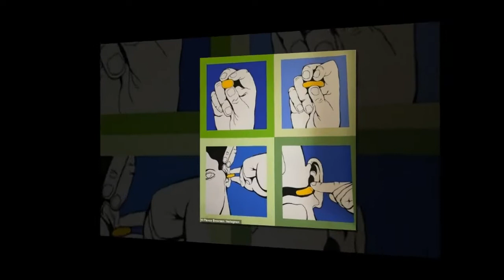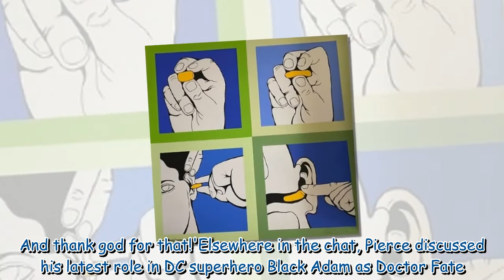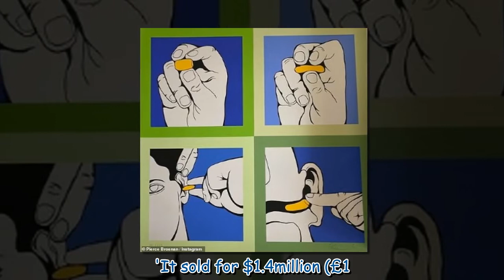Pierce Brosnan cuts a handsome figure in grey suit as he reveals plans to exhibit his own paintings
Pierce Brosnan cuts a handsome figure in grey suit as he reveals plans to exhibit his own paintings 306609